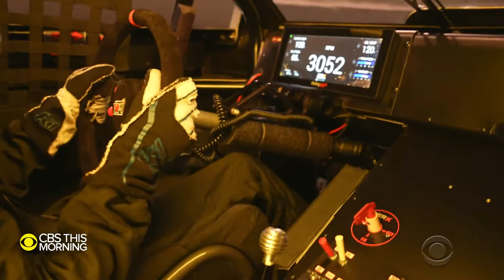MPI Difference: Our Construction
Take a closer look at the attention to detail that goes into every steering wheel we make at Max Papis Innovations. CBS This Morning recently profiled our dedicated team in Italy — the same trusted to do the embroidery for the Pope in Italy.

 It's a labor of love and we take great pride in everything wheel we manufacture.